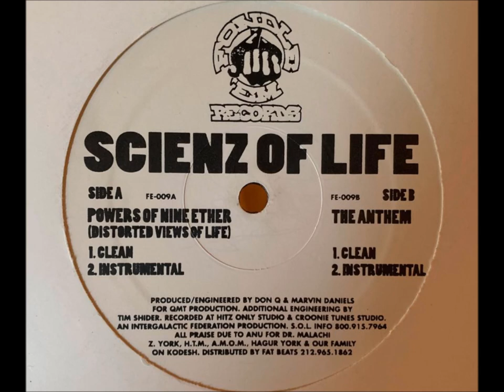Scienz Of Life - The Anthem